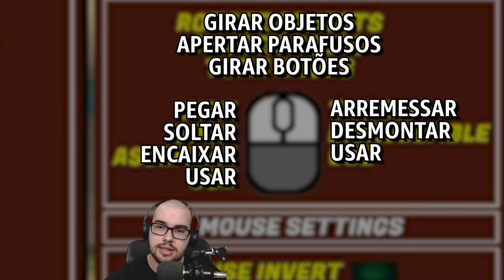APRENDA COMO CONFIGURAR AS TECLAS DE PERSONAGEM NO MY SUMMER CAR!